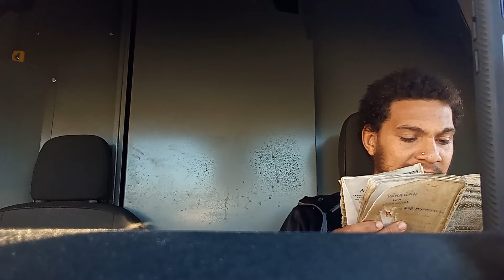prophecy beginning of the end Esau rulership(2)